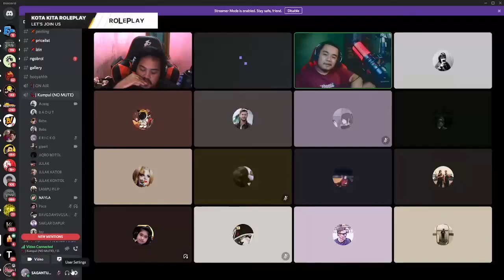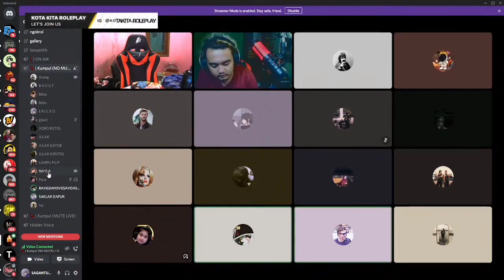PODCAST BARENG ANAK DEVIL RELASI DISURUH OPEN FACECAM PADA NGAKAK🤣 - GTA V ROLEPLAY INDONESIA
Video Ini Dari Live Stream SAGANTUGUY, Kalau Mau Liat Video Full nya Bisa Langsung Cek Link di Bawah ini

GTA V ROLEPLAY KOTAKITA
CLIP KOTAKITA